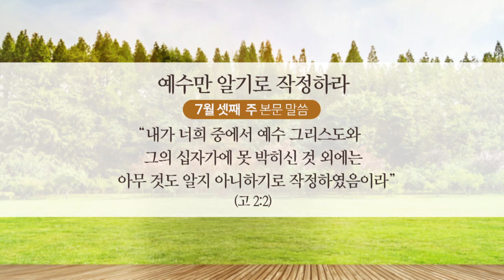[사랑하는 성도여] 29주. 예수만 알기로 작정하라 2018-07-16 [연세중앙교회 윤석전 목사]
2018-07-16 [사랑하는 성도여] 29주. 예수만 알기로 작정하라 [연세중앙교회 윤석전 목사]

29주. 예수만 알기로 작정하라

내가 너희 중에서 예수 그리스도와그의 십자가에 못 박히신 것 외에는
아무 것도 알지 아니하기로 작정하였음이라